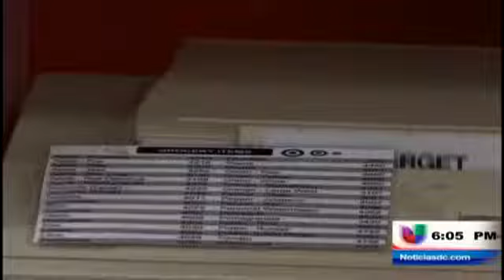Peor de lo que se esperaba el robo de datos de Target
(Entravision) Washington D.C. - Nueva información sobre el robo de datos de clientes de la tienda Target se revelaron hoy.